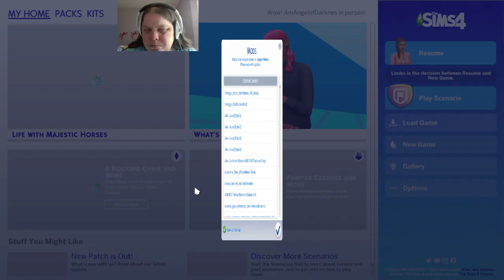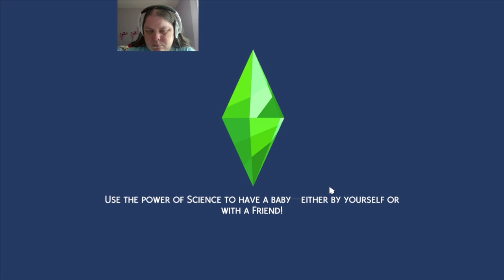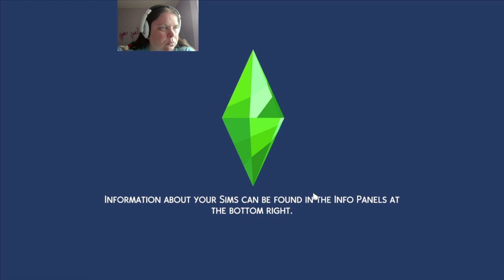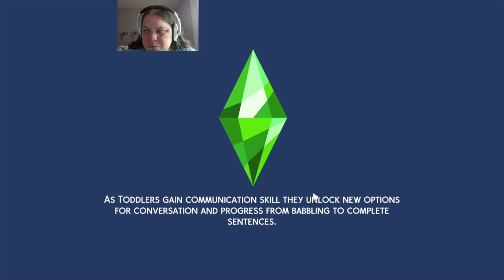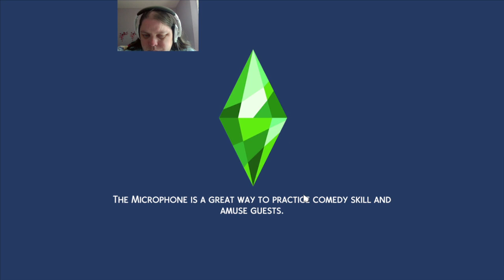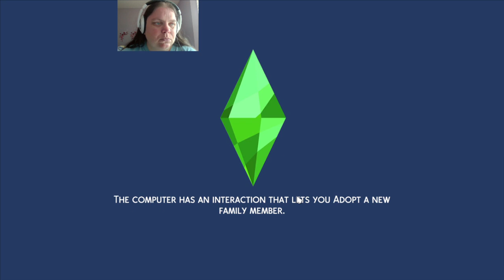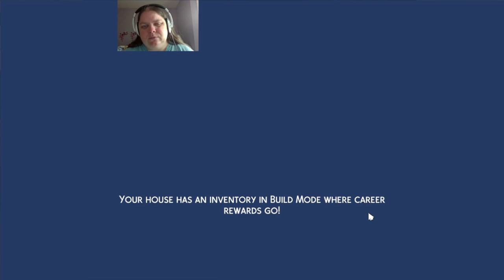The sims 4 scenario ep 4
This video is me doing the new to town scenario challenge.